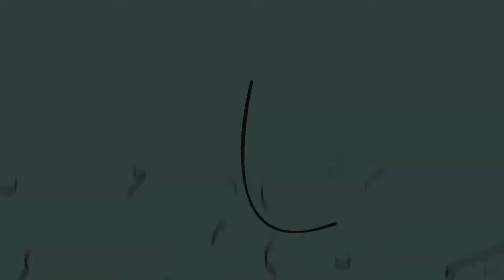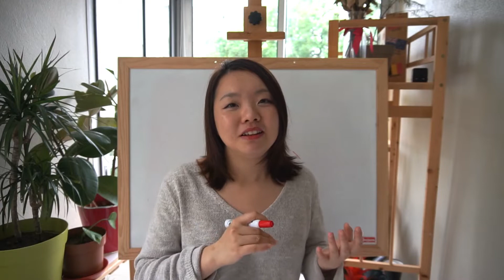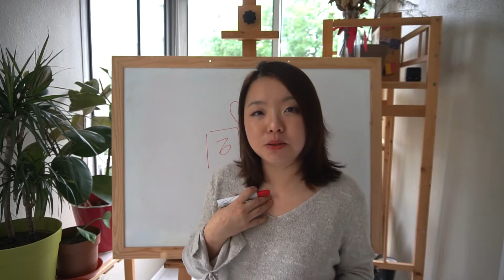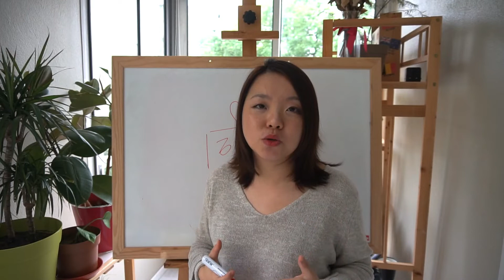“宝贝，你的不一样，没有错”。致我的一位小伙伴。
❤️希望能和世界聊个天，希望和你一起去看更广阔的世界。希望用最简单的大白话把法国生活、小白理财、定投基金、投资房产、获得被动收入的方法跟大家分享。
✌️如果您希望获得代购或者商业合作，联络斑斑可以通过微博、Facebook，或者B站私信联系我（同名Id：斑斑小怪兽）。斑斑在油管、西瓜视频、B站，三个网站同时更新。❗️本频道只代表个人观点，希望大家能独立思考，投资有风险。❌不会私信回复任何关于投资、工作、我们私人情况等咨询问题，希望大家理解，任何问题欢迎在视频下留言、分享。